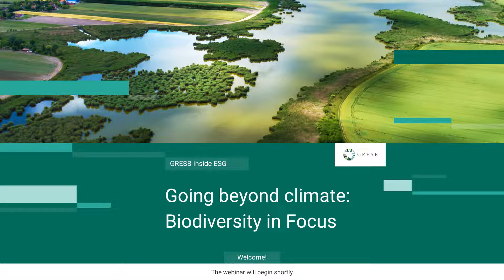GRESB Inside ESG: Going beyond climate - Biodiversity in focus